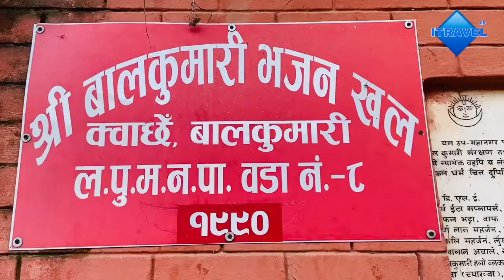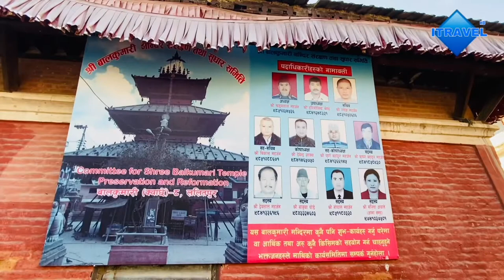बालकुमारी मन्दिर ललितपुर || Balkumari Temple, Lalitpur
A Newari pagoda style temple located about 800m east of Patan Durbar Square lies the mysterious Balkumari temple. Dedicated to the Kumari Goddess it was built in the 17th century though some say it dates back to the 7th century.   20 years ago the Balkumari temple was surrounded by green fields and hedgerows. Today the city has surrounded the temple. Thankfully the temple still has a lot of breathing space and it's surrounded by some stone pathways next to a main road. It's a bit of a walk to get there but if you have an interest in the Kumari, deity statues or have your own transport it's worth seeking out.

The three roofed temple is set in a sunken courtyard with four entry points. Each entry point is guarded by stone lions. The main entrance displays the gilded Balkumari image of her riding a peacock. While at the rear entrance to the temple is her consort Bhairab. It is said that the original Balkumari statue was made of stone. Why she rides a peacock is just one of the many mysteries about her.

Was the Balkumari a god of terror or merely a consort of Bhairab?
Local priests say that Balkumari was married but her husbands identity remained a secret so the notion of her being a consort of Bhairab is dismissed by them. Bal means girl. Why is she married? Why is she riding a peacock? The latter seems to be a more moderner interpretation of the goddess.

Some facts about the Balkumari Temple:
The original Balkumari image was stolen and never recovered. This intricate copy has also been stolen on several occasions, but eventually returned. On one occasion a man was stopped at Kathmandu Airport when the box became too heavy for him to lift. A passerby noticed the image and altered the authorities. On another occasion it was stolen for over a year. When the thieves tried to sell it they disagreed and the authorities found out about its location in a house under the floor. On yet another occasion the thief was blown from the roof, fell to the ground and broke his leg. He was then tied to a pole and beaten as punishment. Today the Balkumari temple and its artifacts have been digitally preserved by the Digital Archeology Foundation. This is an effort to conserve the little known but culturally important temple. There is another Balkumari temple found in Thimi and a smaller shrine found in Patan. Both of these buildings can be found in my Kathmandu Valley Heritage Walks book.
Unauthorized Downloading And Uploading On YouTube Channel is Strictly Prohibited And Will Attract Punitive Measures From ITRAVEL.

📽  Gear used
► Sony a57
► iPhone 11
► BOYA M1 Pro Mic
► RODE Video Mic
► Manfrotto Befree GT XPRO Tripod